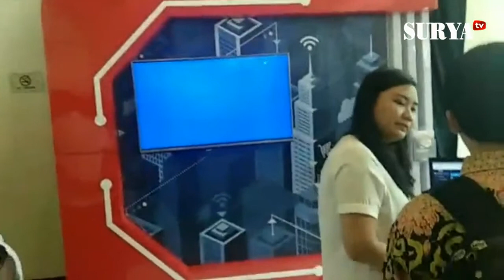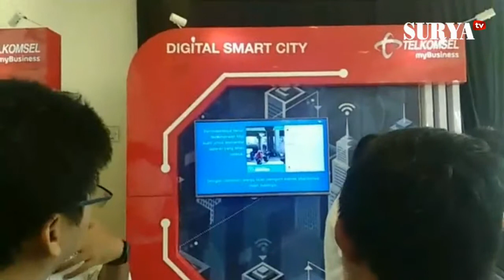Solusi Enterprise Mobility DIGELAR TELKOMSEL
URYA Online | Telkomsel gelar solusi enterprise mobility terlengkap bagi korporasi di Hotel Bumi Surabaya, Kamis (20/9/2018).